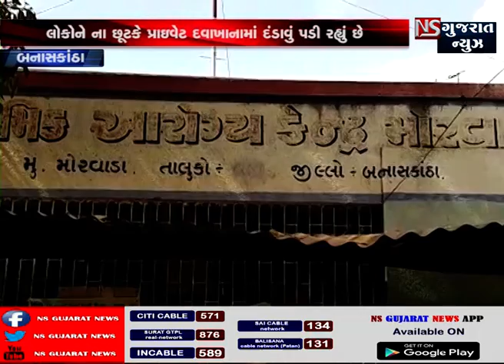KHABAR GUJARAT || NS GUJARAT